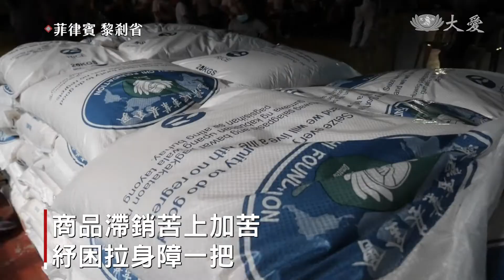菲律賓紓困發放 拾荒家庭不挨餓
疫情持續的這幾年，慈濟菲律賓分會不斷在社區，推動紓困計畫。定期為需要的弱勢家庭，發放大米。最近志工前往黎剎省和計順市，幫助殘障朋友和拾荒者家庭，為他們紓解斷炊困難。

紓解疫情帶來的收入銳減，慈濟菲律賓分會，持續在計順市的各社區，進行紓困發放，最近送了100包米，援助教區推展餵養計畫的困難家庭。

迪瓦恩普羅維登斯教區 約翰神父：「今天受助的這些居民，家境真的非常困難，你們的到來 的確帶給他們，非常大的幫助。」

受助居民 瑪莉莎：「我先生的收入很少 根本不夠用，所以有時候我幫忙鄰居，洗衣服賺點錢補貼，但最近因為眼睛白內障 無法做了。」

這一區的民眾，多數以拾荒維生，日子本就過得清苦，拉蒙家裡有五個人要養，拿到大米後，總算可以解決斷炊困難。

受助居民 拉蒙：「我一天大概可以賺180披索，但真的不夠用 今天很高興，因為沒想到有機會拿到，慈濟送的米 這些米能緩解，我家快沒飯吃的窘境。」

除了援助拾荒者家庭，志工也前進到黎剎省，幫忙殘障朋友，他們在工廠裡學習一技之長，但因疫情，做的商品滯銷，志工伸手拉他們一把。

受助居民 瑪莉亞：「疫情這幾年 慈濟不斷提供，大米的援助 這對我們而言，是非常大的幫助 當你有了米，等於就有主食 我們只要買菜，收入就能用在其他開銷上。」

受助居民 艾瑞卡：「你們不光只是援助我們大米，還教導我們要如何去幫助別人，你們說 雖然我們身體有殘疾，但不代表我們不能去助人，所以我們也樂於去幫助，比我們更需要幫助的人。」

疫情尚未看到盡頭，志工的愛也不會間斷，繼續做社會弱勢者最堅實的依靠。

菲律賓 綜合報導